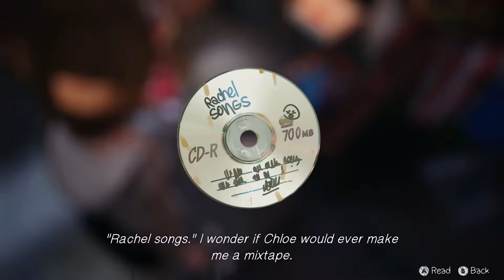Life Is Strange Ep2 Out Of Time #3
MissMix's Channel:
Content gets uploaded at midnight and 12 in the afternoon keep an eye out all the time
And my bro - Gavla Gaming

SnapChat - Miss Mix/ username - michietc1997
Xbox One - MissMix1234
PS4 - MissMix12345

content:
Black Ops 3 Zombies - Mondays Midnight and Call Of Duty WW2 Nazi Zombies - Monday 12 in the Afternoon
Batman - Tuesday Midnight and Crash Bandicoot - Tuesday 12 in the Afternoon
Resident Evil 2  - Wednesday and Black Ops 2- Wednesday 12 in the Afternoon
Life Is Strange - Thursdays and Dead or Alive Thursday 12 in the Afternoon
Outlast - Friday and South Park Friday 12 in the Afternoon
Rayman - Saturday and Hidden Agenda Saturday 12 in the Afternoon
Call Of Duty Infinite Warfare Zombies - Sunday and The Sims 4 Sunday 12 in the Afternoon

Catch u in the next video